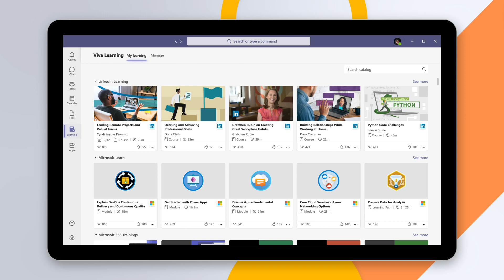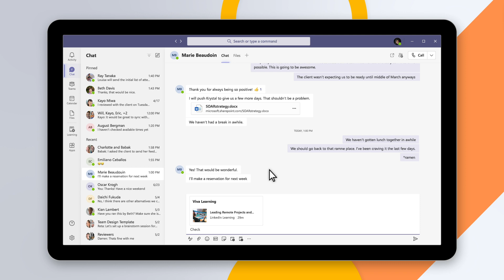Introducing Microsoft Viva Learning for Employees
Introducing Microsoft Viva Learning: The built-in Teams app that brings all your learning resources together in one place. It's easier than ever to discover and share the right content when you need it, so you can keep learning and keep growing.